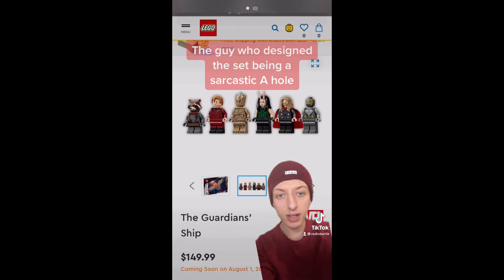Drunk Sly Cooper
In the video I'm going back to this absolute gem of a video game, Sly Cooper and the Thievius Raccoonus. I had a great time making this video taking shots of E and J whenever I took damage. Until of course, I had to replay some of the boss fights several times lol.